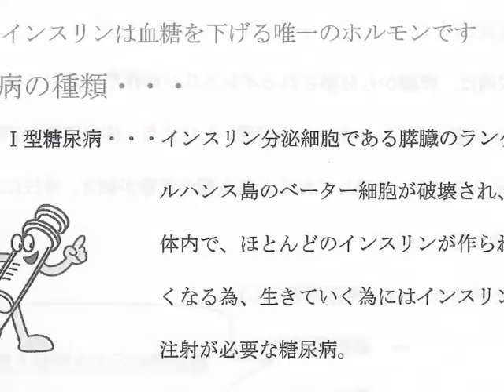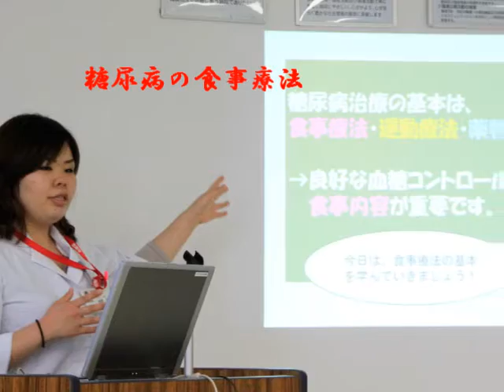十条病院糖尿病教室(2012.04.20)糖尿病についてと食事療法.wmv